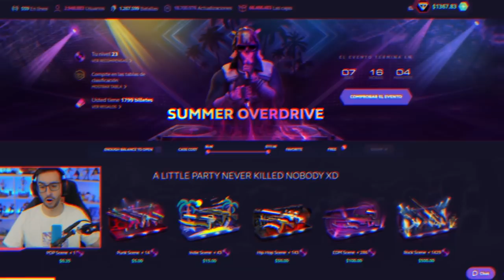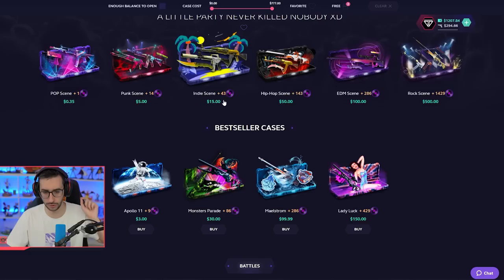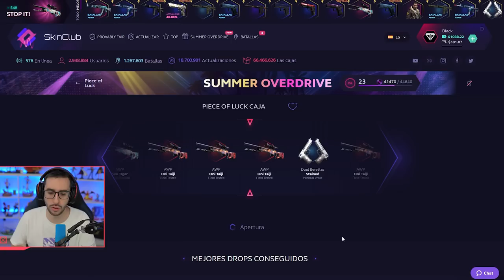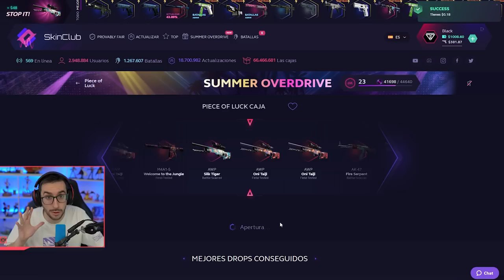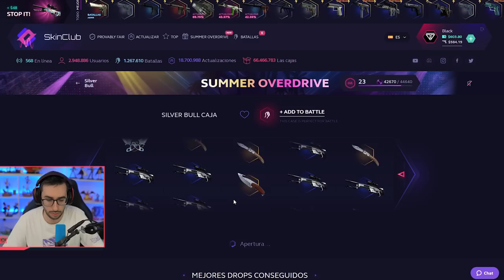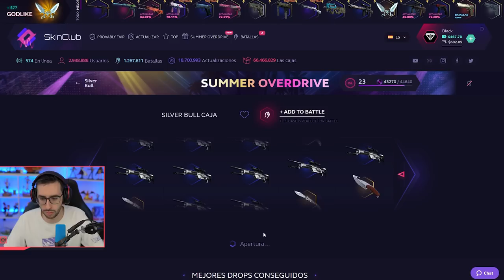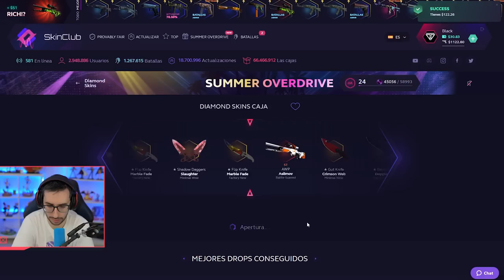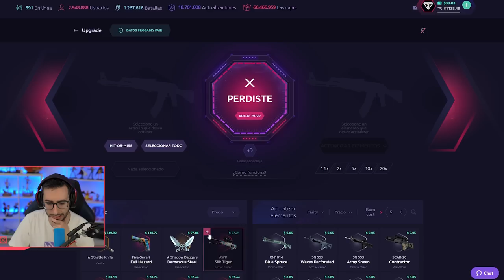ESTAS SON LAS NOVEDADES DE SOURCE 2